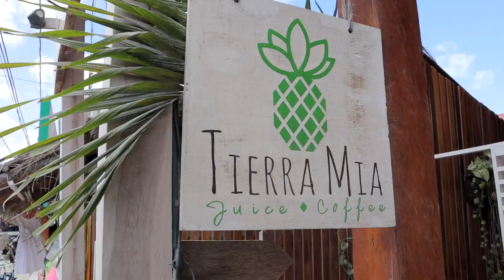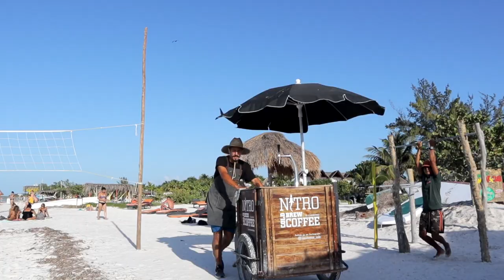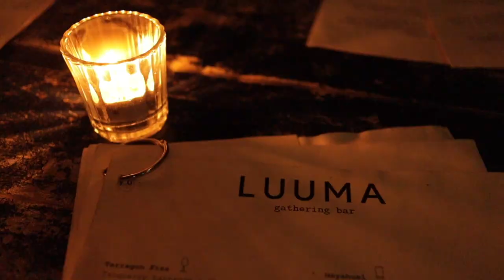Where to find delicious COFFEE and MARGARITAS on Isla Holbox Mexico! | 7 perfect spots!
Two drinks that we couldn't get enough of on Isla Holbox, Mexico were coffee and margaritas! Naturally, we made it our mission to find the best of both, and we did! Here are 7 places that serve great versions of the two popular beverages.

For coffee:
1. Tierra Mia
2. Clandestino Café
3. El Cafecito

For Margaritas:
4. Casa Iguana Holbox
5. Angeles y Diablitos
6. Las Fridas de Punta Coco
7. Luuma

Of course, there are many more options on Isla Holbox. Someday we're going to try all of them!

To get a sweet discount on your first Airbnb, use this invite